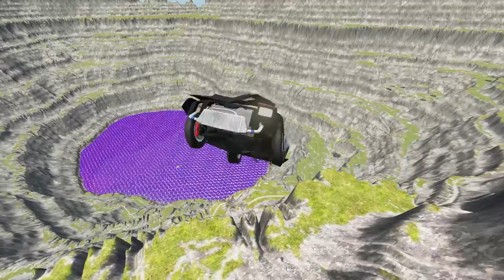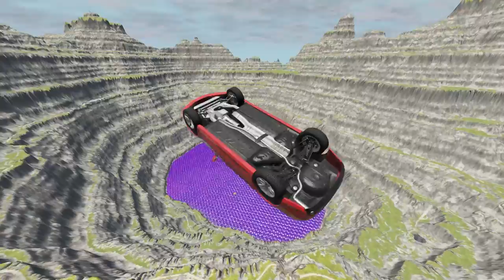Leap of Death Cars Jumps & Falls into Purple Slime Pit #160 | BeamNG drive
Today's video is going to be one of our most exciting yet, as we take on the infamous "Leap of Death" in BeamNG drive. Get ready to witness some epic car jumps and falls as we attempt to navigate our way through this insane obstacle course.
But that's not all – we've added a twist to this already crazy challenge. Instead of just crashing and smashing into the ground, we'll be falling into a giant pit of purple slime! That's right, we've created our very own slime pit just for this video.
It's going to be a wild ride, as we push our cars to the limit and try to land them safely in the slime pit. Will we make it through unscathed, or will we crash and burn? You'll have to watch to find out!
So grab some popcorn and get ready for some heart-pumping action. This is one video you won't want to miss! Let's do this! beamng beamngdrive pit slime BeamNG Drive gameplay